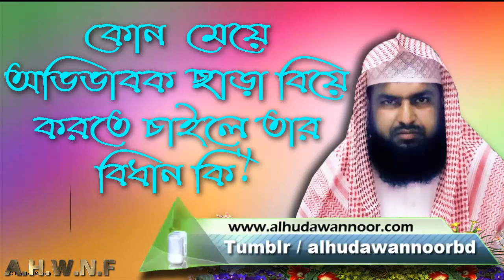কোন মেয়ে অভিভাবক ছাড়া বিয়ে করতে চাইলে তার বিধান কি.... শাইখ মাহবুবুর রহমান বুখারী